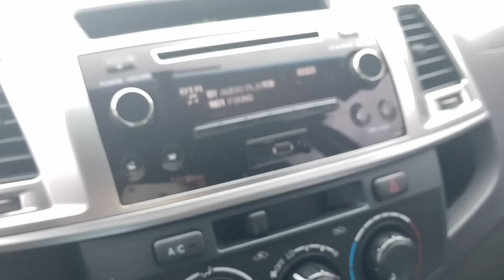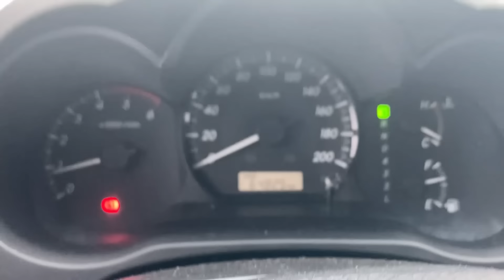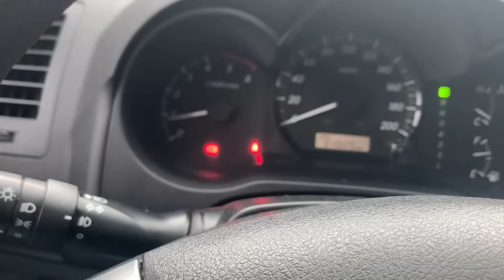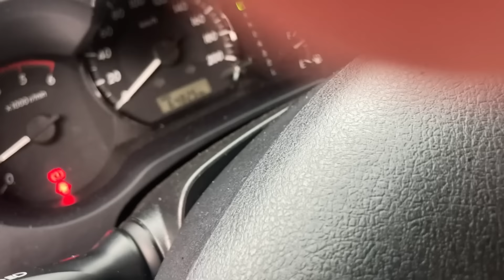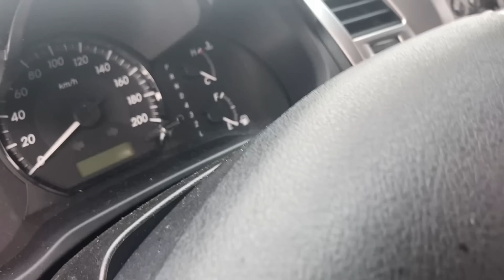O SEGREDO PARA COMPRAR PICAPE USADA SEM MEDO DE SER FELIZ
Fala galera, nesse vídeo eu apresento o segredo para você comprar a sua picape usada com facilidade.